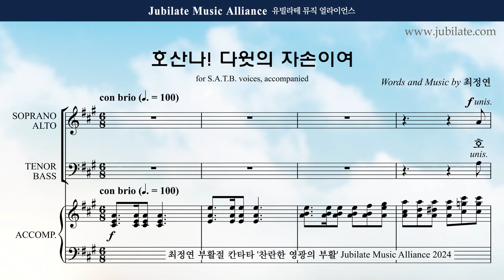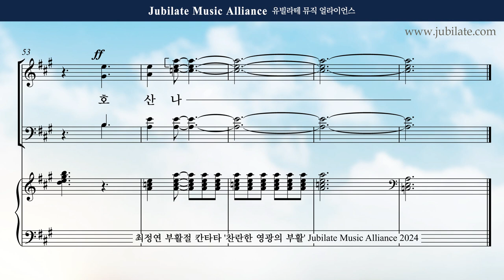[부활절 칸타타] 최정연 - 찬란한 영광의 부활 (The Resurection of Brilliant Glroy) 02. 호산나! 다윗의 자손이여 Soprano